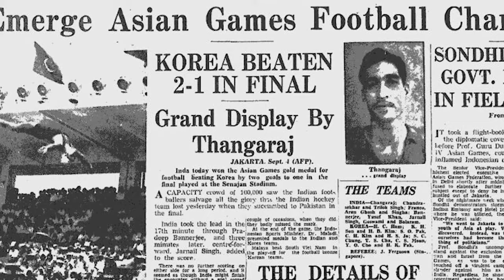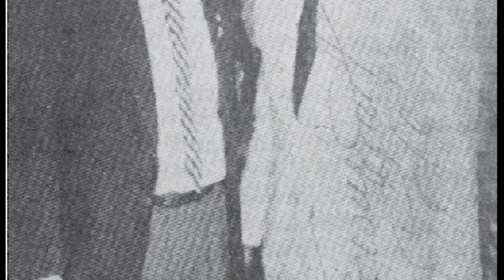Real Story of Maidaan Movie | Ajay devgn | Syed Abdul Rahim -Golden Era of Indian Football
🎬 Maidaan Movie: The Real Story of Syed Abdul Rahim and the Golden Era of Indian Football 🏆
🔥 In this captivating video, we delve into the incredible real-life story or real story behind Ajay Devgn's movie "Maidaan," which pays homage to the legendary Syed Abdul Rahim and the remarkable Golden Era of Indian Football. From his humble beginnings to his pivotal role in shaping Indian football history, Rahim's journey is nothing short of inspirational.

🌟 Timestamps:
0:00 - Introduction
0:52 - History of indian Football Team
1:20 - Early Life of Syed Abdul Rahim
1:55 - The Golden Era of Indian Football
4:15 - Indian Football Team in 1954 Olympics
4:45 - Indian football Team in 1966 Asian Games
6:53 - Legacy of Syed Abdul Rahim
8:00 - Conclusion and Call to Action

🎥 Join us as we uncover the untold chapters of Rahim's life and his immense contributions to Indian football. From his coaching strategies that revolutionized the game to the challenges he conquered, this video paints a vivid picture of an era that shaped the sporting identity of a nation.

👍 Don't miss the chance to witness the magic of "Maidaan" on screen, as Ajay Devgn steps into the shoes of the visionary coach, Syed Abdul Rahim. Experience the thrill of reliving history through this cinematic masterpiece.

🌟 Highlights:

Learn about Syed Abdul Rahim's early life and his path into football.
Explore the pivotal moments of Rahim's career as both a player and a coach.
Immerse yourself in the Golden Era of Indian Football during the 1950s and 1960s.
Ajay Devgn stars as Rahim in "Maidaan,"
Uncover the real-life events and how they compare to the movie adaptation.
Understand the enduring legacy of Syed Abdul Rahim and his impact on Indian football.
Join us on this journey through history, football, and the captivating life of Syed Abdul Rahim.

Maidaan is an upcoming Indian Hindi-language biographical sports drama film directed by Amit Sharma and produced by Boney Kapoor, Akash Chawla, Arunava Joy Sengupta
and Zee Studios. Based on the golden era of Indian football (1952–1962), it stars Ajay Devgn as football coach Syed Abdul Rahim along with Priyamani,
Rudranil Ghosh and Gajraj Rao. The music is composed by A. R. Rahman. The film is scheduled for theatrical release on 23 June 2023.